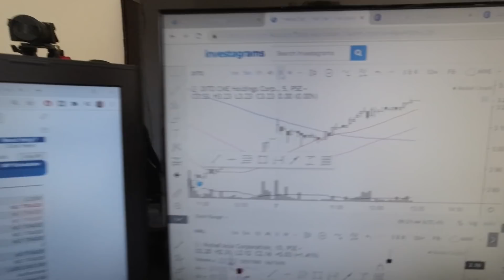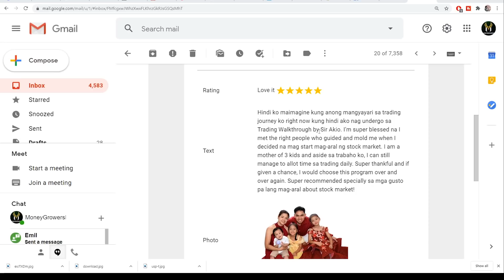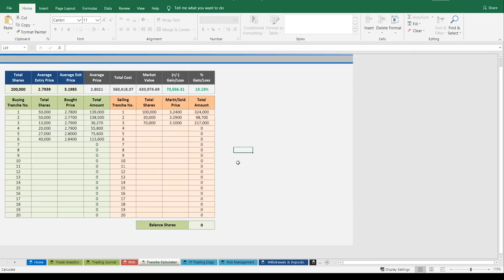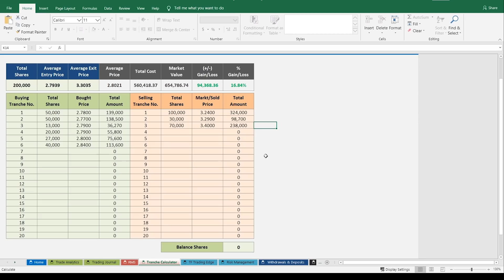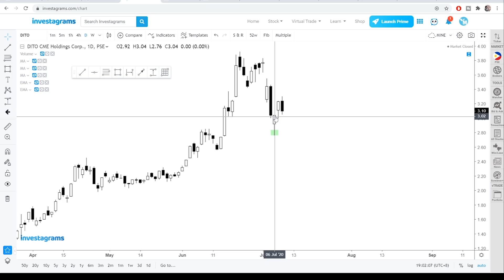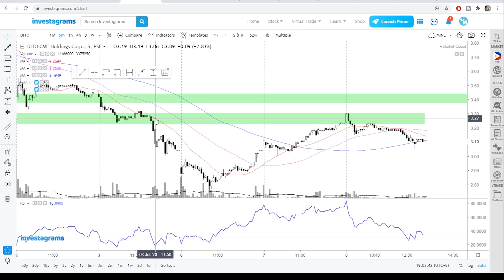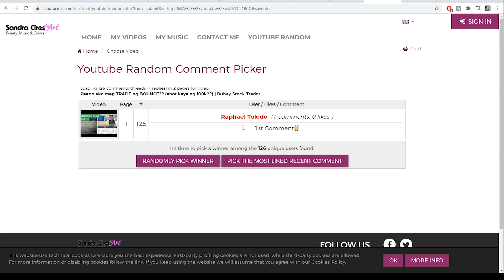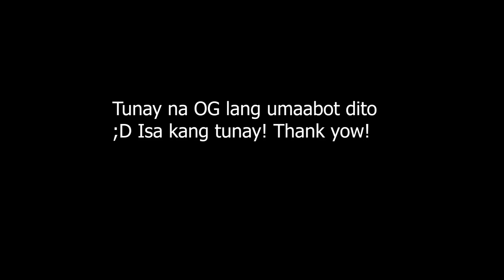70k in 3 Days Bounce Play (Intraday vs EOD??) | Buhay Stock Trader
Ano bang mas maganda? Intraday o EOD? Paano ba maglaro ng Bounce para kumita ka din after ng Momentum Play mo.
▶️ If you want to learn more from me, register on my Online Course